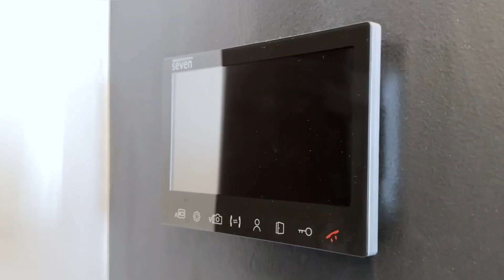Продаж 1к квартири ЖБ Мироносицька